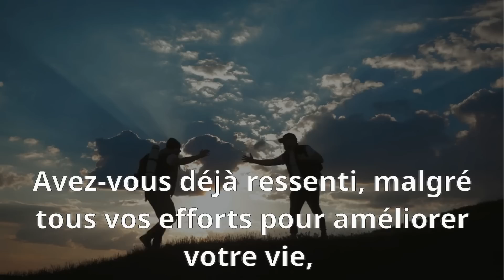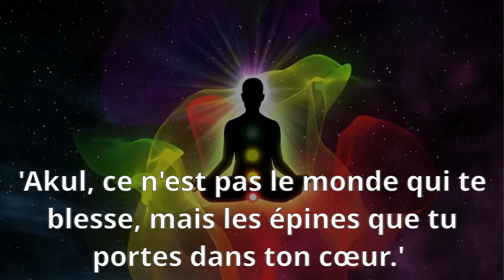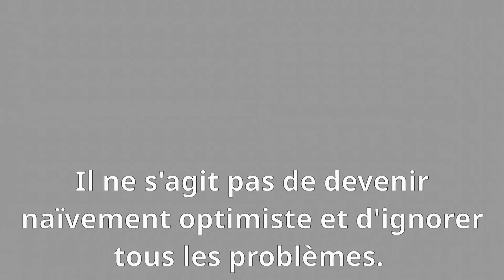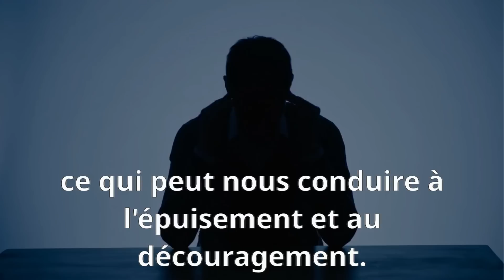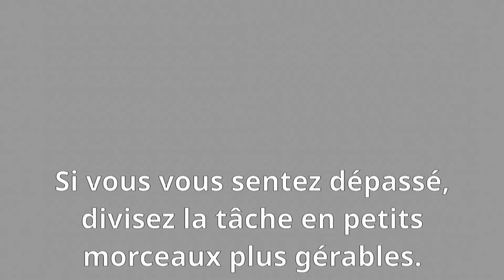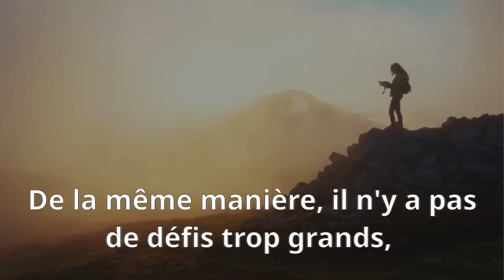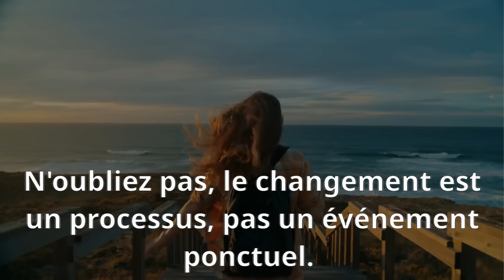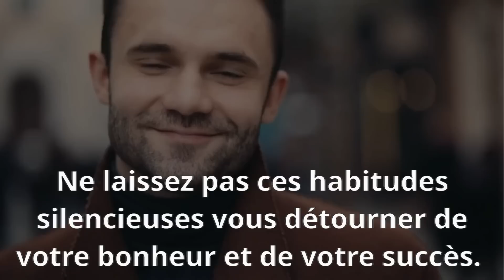Ces 7 Habitudes Silencieuses qui RUINENT Ta Vie ( Elles Provoquent La Misère et La Pauvreté )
🎁 Recevez GRATUITEMENT mon nouveau livre "Vivre Ses Rêves - Le Secret Bien Gardé Des Élites" en cliquant

Dans cette vidéo j'aborde les sept habitudes silencieuses potentiellement nuisibles pour l'individu. La première est le pessimisme constant, souvent déguisé en réalisme, qui entrave nos ambitions et nos rêves. Le remède est de cultiver un optimisme réfléchi, croyant en notre capacité à effectuer un changement positif. La deuxième est la comparaison avec les autres, qui nous fait perdre de vue notre propre parcours. Pour y remédier, il est conseillé de se concentrer sur son propre voyage et d'exprimer de la gratitude pour sa vie.

La troisième habitude est le manque d'autocompassion, qui entraîne un épuisement et un découragement. Pour y faire face, il faut être conscient de son dialogue interne et s'adresser avec amour et encouragement. La quatrième est la procrastination, qui nuit à la qualité de notre travail et à l'atteinte de nos objectifs. Il est conseillé d'identifier la raison de la procrastination et de prendre des mesures pour y remédier.

La cinquième habitude est le manque de soins personnels, qui impacte négativement notre santé mentale et physique. Pour y remédier, il est conseillé d'intégrer des soins personnels dans notre routine quotidienne. La sixième est le fait de rester dans sa zone de confort, qui limite notre croissance personnelle. Il est conseillé de reconnaître ses peurs et de prendre des mesures pour les affronter.

La dernière habitude est l'absence de but ou de direction, qui peut nous faire sentir à la dérive. Pour y faire face, il est conseillé de découvrir ce qui nous passionne et quel impact nous voulons avoir sur le monde, puis de fixer des objectifs pour y parvenir.

Ces sept habitudes silencieuses peuvent insidieusement provoquer la misère et la pauvreté en entravant notre croissance personnelle, en limitant nos ambitions et en nous empêchant d'atteindre notre plein potentiel. Elles peuvent nous maintenir dans un état de stagnation et d'insatisfaction, privant nos vies de la richesse émotionnelle, intellectuelle et parfois même matérielle que nous pourrions autrement atteindre.

▬▬▬▬▬▬▬▬ D'autres Vidéos ▬▬▬▬▬▬▬▬▬▬▬

ARRÊTE DE PENSER AU SEXE ET À LA MASTURBATION | Tu dois connaître cette histoire avant tes 30 ANS !

Enlève ces 5 choses qui VOLENT L'ÉNERGIE de ta maison, attirent la STAGNATION et la PAUVRETÉ

▬▬▬▬▬▬▬▬▬▬▬ Chapitres ▬▬▬▬▬▬▬▬▬▬▬

00:00 Intro
03:38 le pessimisme constant
05:27 la comparaison avec les autres
07:18 le manque d'autocompassion
08:54 la procrastination
10:41 le manque de soins personnels
12:18 rester dans sa zone de confort
13:48 l'absence de but ou de direction

▬▬▬▬▬▬▬▬▬▬▬ Utilisation équitable ▬▬▬▬▬▬▬▬▬▬▬